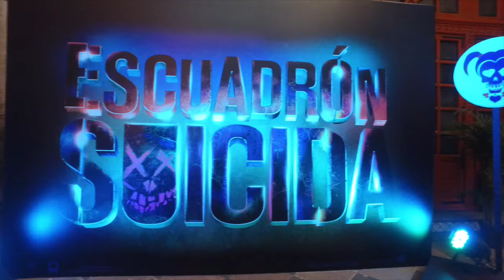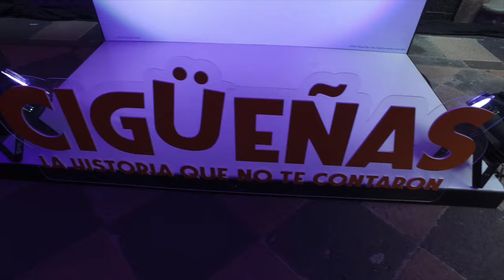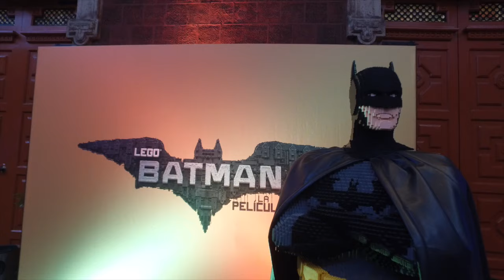Warner Upfront - México 2016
Reporte sobre el Upfront de Warner Bros Pictures en ciudad de México.